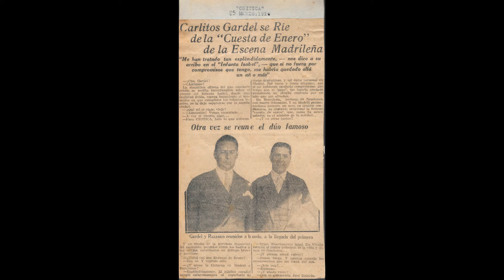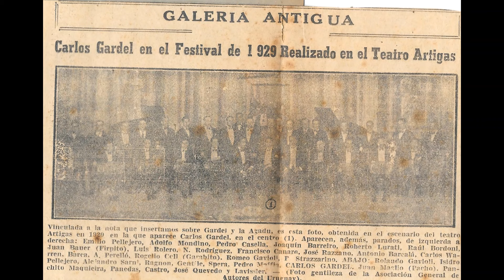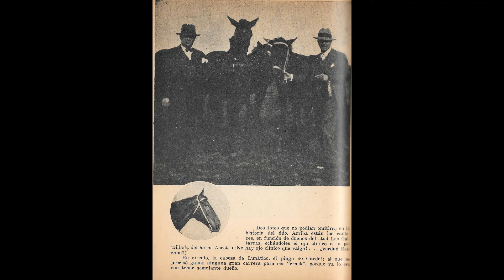Carlos Gardel *Pa que mas* (Grabacion de 1926)